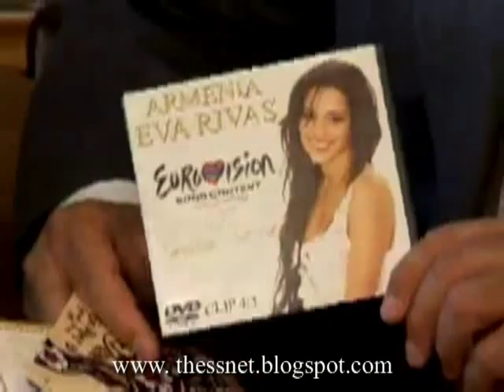Eva Rivas in Thessaloniki 2/04/2010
eva rivas in thessaloniki. Eurovision 2010 armenian singer.